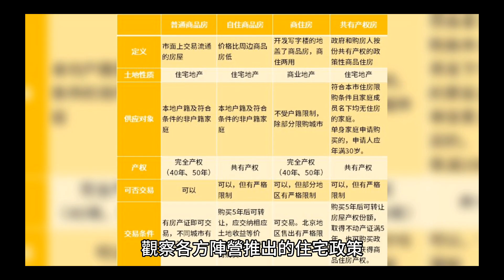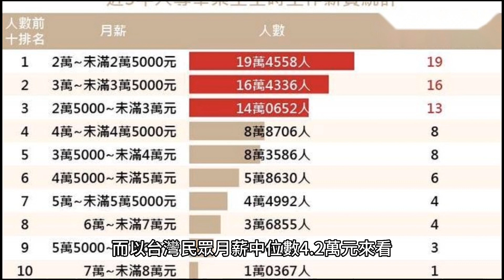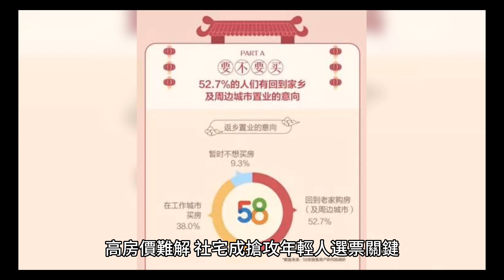誰能幫年輕人伸張居住正義？盤點三位總統候選人住宅政見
三位總統候選人的住宅政見分別為：

1. 柯文哲：
   - 主力政策為「社會住宅」，強調增加社宅建設。
   - 提倡減少國有地標售，防止政府帶頭炒地。
   - 舊房舍整修後開放給青年、弱勢及銀髮族租用。
   - 強調建立全國一致的社宅輪候制，提升公平性。
   - 訴求減少租屋黑市，鼓勵房東釋出空屋。

2. 賴清德：
   - 延續蔡政府執政基調，強調打炒房同時討論社宅。
   - 基於現有的8年20萬戶社宅計畫，未來8年增加興建13萬戶社宅。
   - 擴大租金補貼至50萬戶，朝向「百萬租屋家戶」目標。
   - 持續推動新青安貸款，支持青年購屋。

3. 侯友宜：
   - 提出購屋免頭款的555方案，引起爭議。
   - 方案內容包括免頭期款全額貸、貸款額度1500萬、利息補貼0.5％。
   - 外界擔心可能帶來房市後遺症，特別是過了寬限期後可能面臨高額還款。
   - 支持增加社會住宅供給，但因555方案引發爭議，受到批評。

總的來說，三位候選人均強調社會住宅建設，並採取不同的措施應對房價問題，其中社宅供給成為攻防焦點。年輕族群的住房需求將成為此次大選中的重要考量。

FB粉絲專頁搜尋:台中小郭房仲生活趣
youtube搜尋:小郭房仲生活趣
Tiktok 搜尋：小郭房仲生活趣